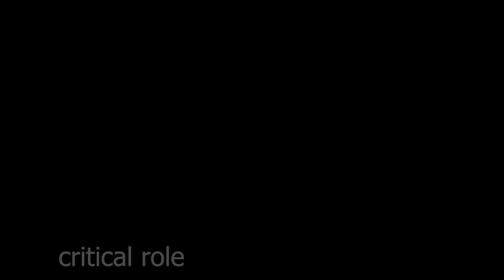Every EASTER EGG and REFERENCE In The Legend of Vox Machina Episodes 10-12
In this video I found every easter egg and reference in the legend of vox machina episodes 10-12. Their was a ton of easter eggs and references in these scenes including Vox Machina vs The Briarwoods, Vecna is summoned, and Orthax is revealed. The Legend of Vox Machina is an animated show based on Critical Role the DnD Campaign.

Follow Me-

Critical role is an online dungeons and dragons game featuring famous voice actors matt mercer, sam riegal, laura bailey, and others.